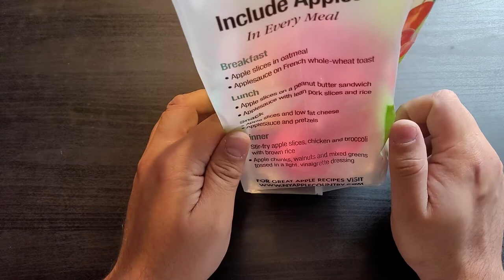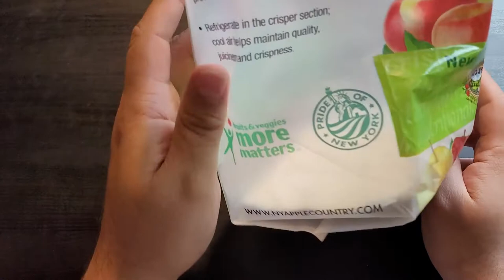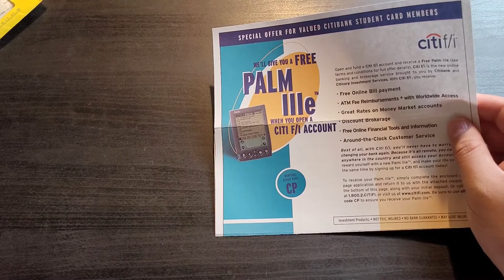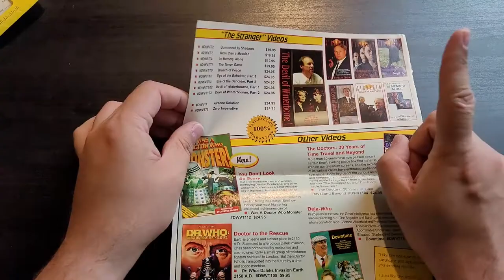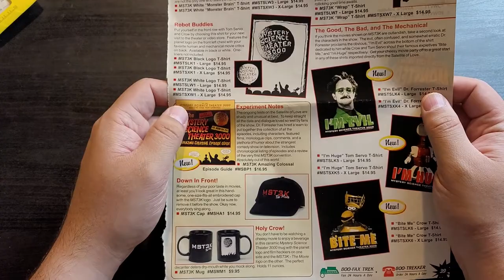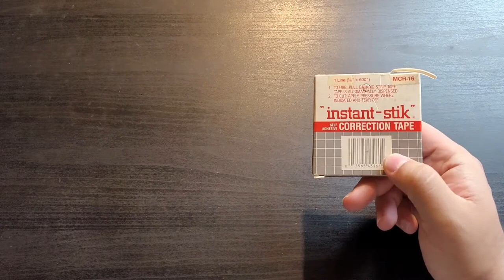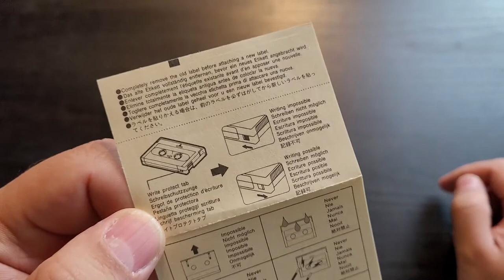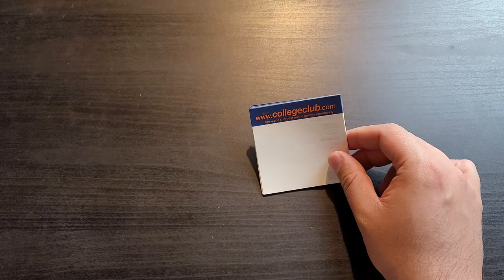Unboxing the Past: a Desk Drawer & More?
Frank empties an old desk drawer, and finds Christmas decorations. Naturally.